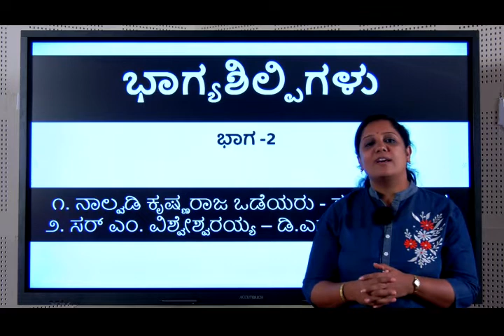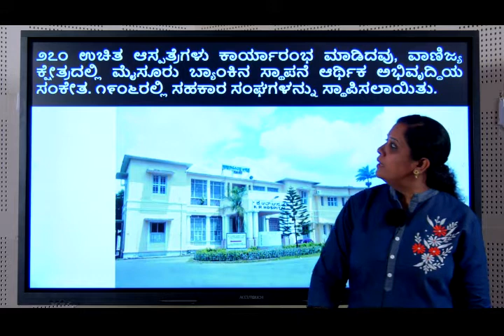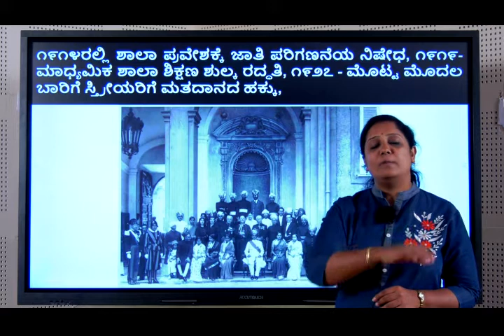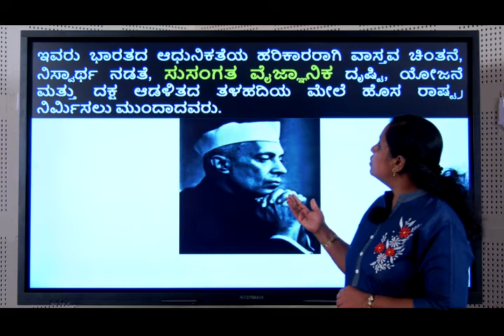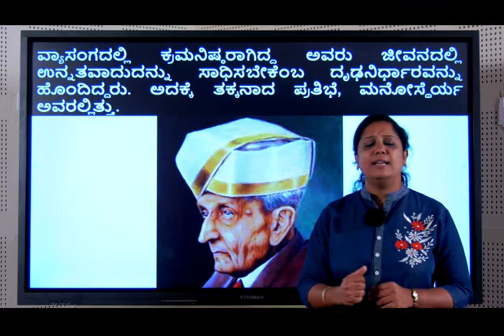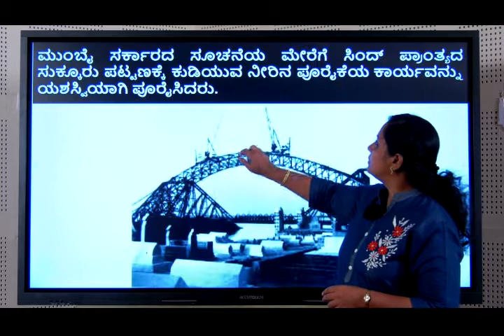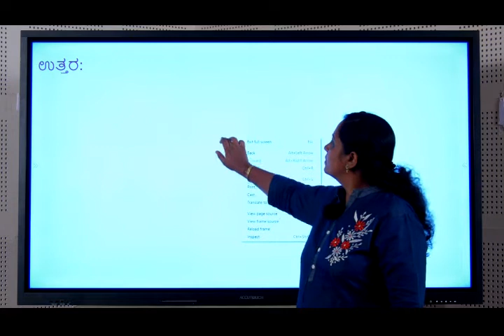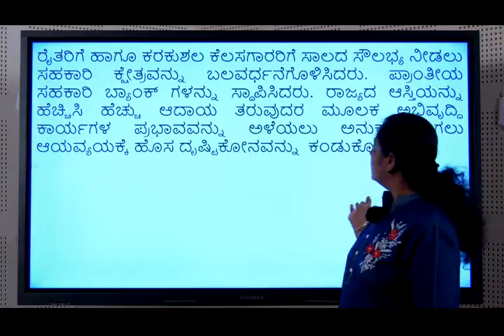Chapter:04| Bhagyashillpagallu - Part - 02| ಭಾಗ್ಯಶಿಲ್ಪಿಗಳು - ಭಾಗ-02| Sslc Kannada 1st Lang| Class X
Lesson: Prose 4

Grade: 10th

Subject: Kannada Language 1

Syllabus: SSLC

Medium: English

Chapter Name: Bhagya Shilpigalu

Part: 02